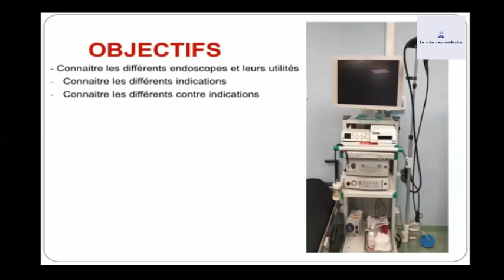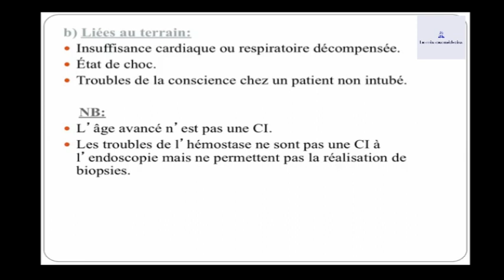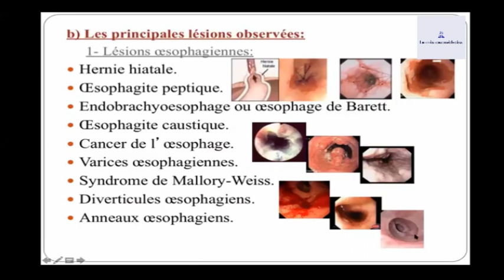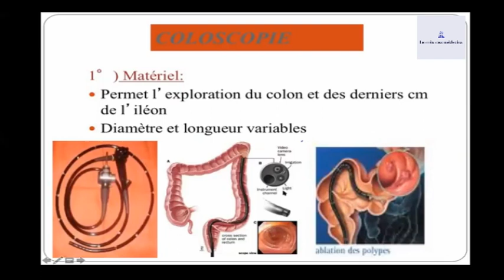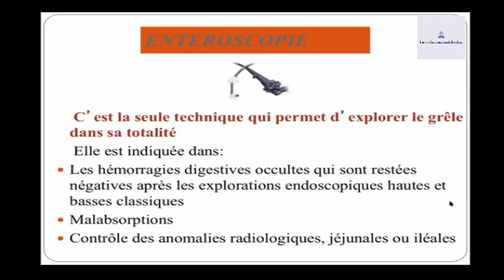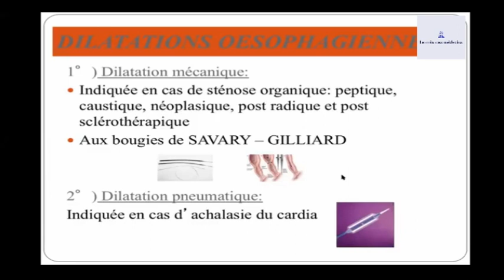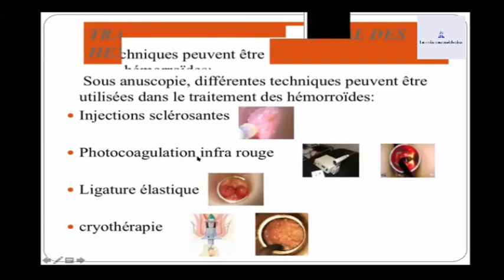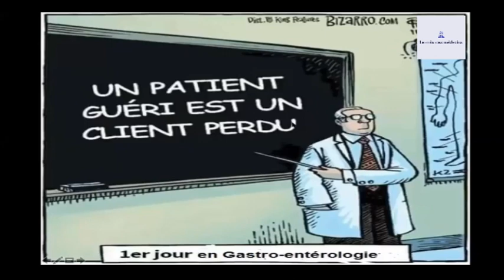Endoscopie Digestive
C'est une Conférence de médecine générale, module de gastro-entérologie  , dans le cadre de la préparation du concours d'accès à la spécialité .
L’endoscopie digestive haute est l’observation de l’intérieur de l’œsophage, de l’estomac et du duodénum (première partie de l’intestin grêle). Cet examen est également nommé "endoscopie œsogastroduodénale" ou "fibroscopie œsogastroduodénale", "gastroscopie".

On réalise cet examen grâce à un endoscope ou gastroscope introduit par la bouche ou le nez. Il s'agit d'un tube souple équipé d’une caméra miniature, d’une lampe et de divers instruments chirurgicaux selon les besoins (pinces, aiguilles, fils, instruments de coagulation...)
cours de médecine générale
cours de 4ème année de médecine